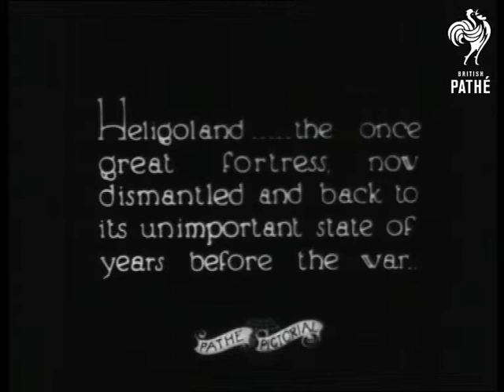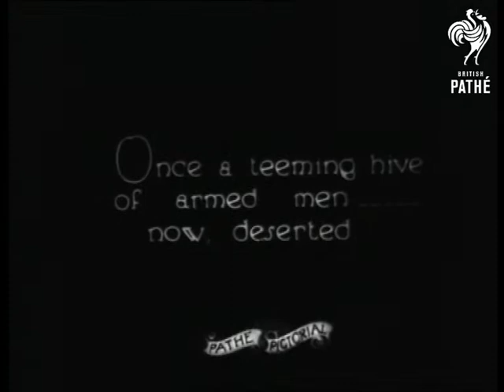Heligoland Today (1928)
"Heligoland...the once great fortress, now dismantled and back to its unimportant state of years before the war."

L/S of Heligoland.  Looks pretty desolate.  Panning shot of what looks like ruined buildings and a railway track stretching off into the distance.  L/S of the ruins.  A man walks along the railway track into the distance.  "Here and there, fresh concrete walls and supports have had to be made to prevent the sea eating away the rock entirely..."  L/S of rockface with concrete supports.  Panning shots showing the same.  L/S of rocks and walkway between them.  "Once a teeming hive of armed men... now, deserted."

 FILM ID:932.15